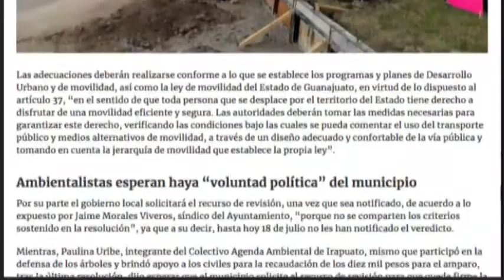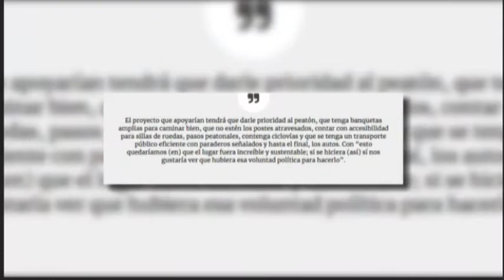Reporte de Edith Domínguez